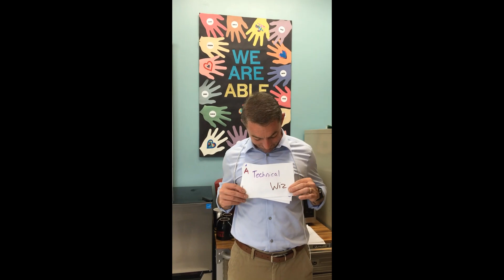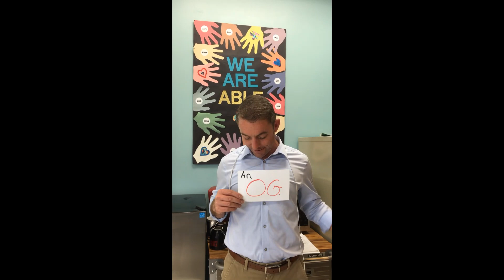Introducing Fadel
Description